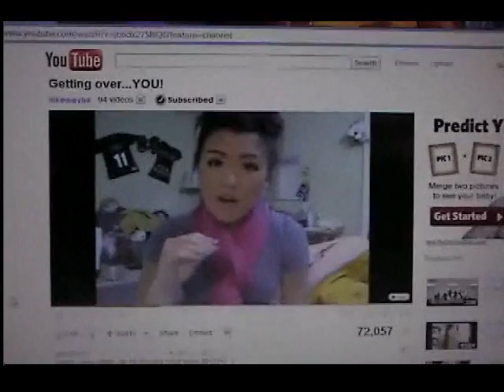Hehehe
flkjfas HILARIOUS STUFF

Tiffanys second channel! :)